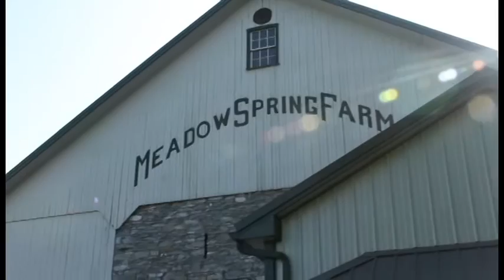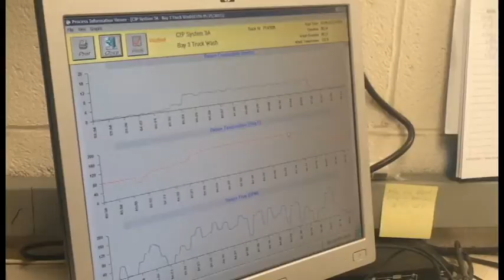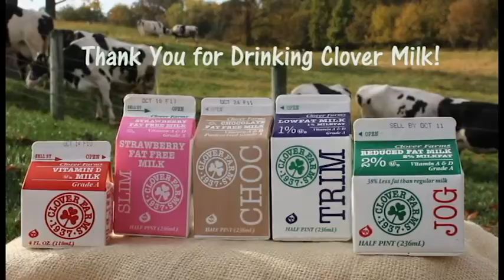milk from cow to carton